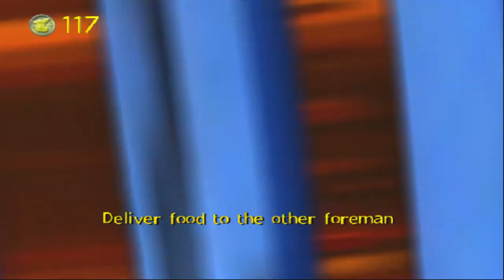SpongeBob SquarePants Revenge of the Flying Dutchman Part 7